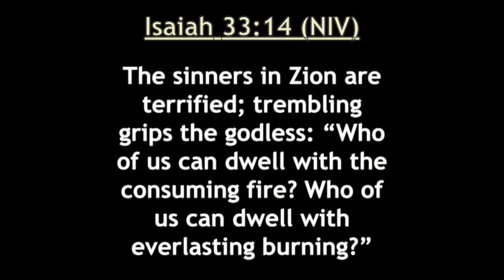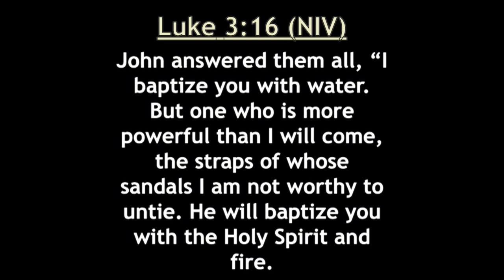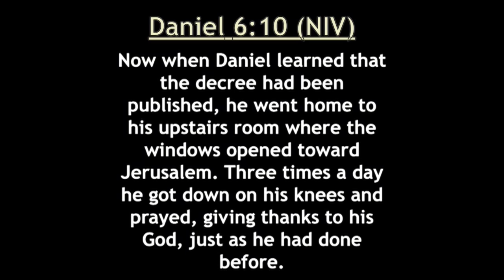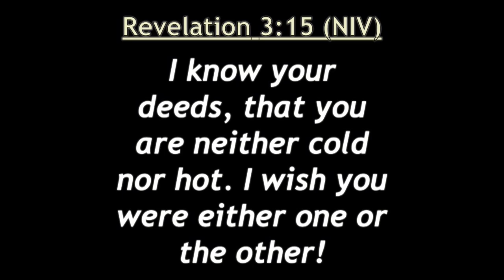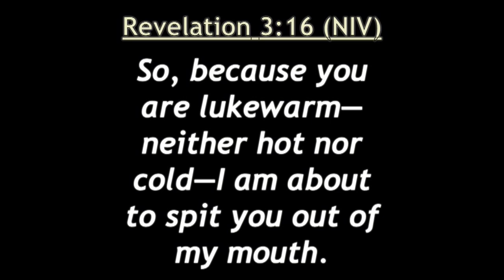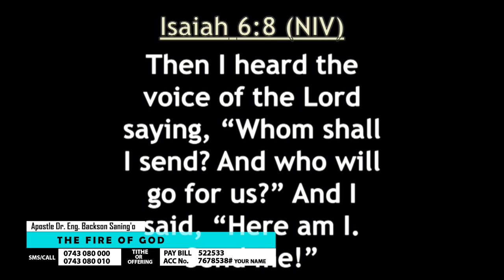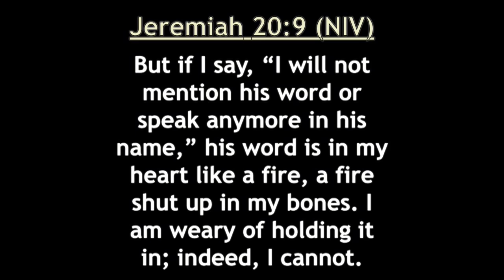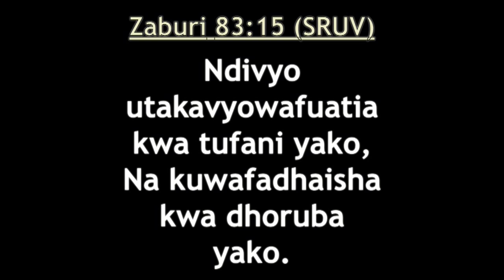THE FIRE OF GOD.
Miracles happening and God's time is here